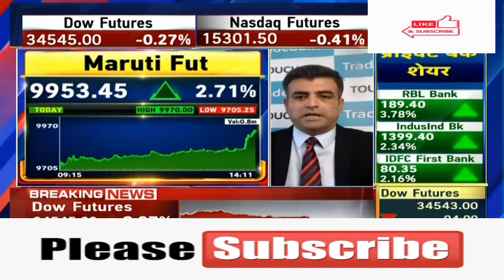Maruti Suzuki India Lt🤩Maruti Suzuki India Ltd 🤩🤩Maruti Suzuki India Ltd 🤩Maruti Suzuki India Ltd 🤩💥